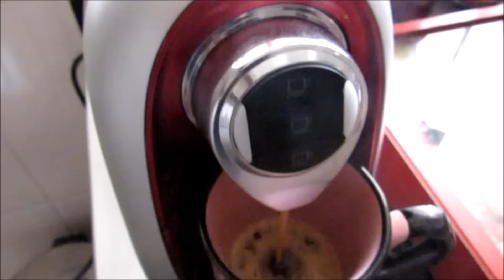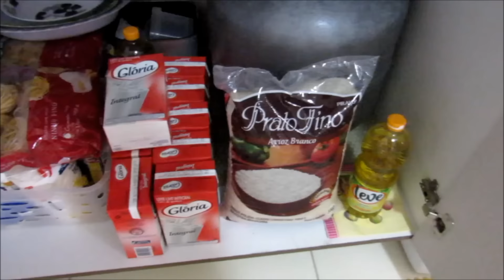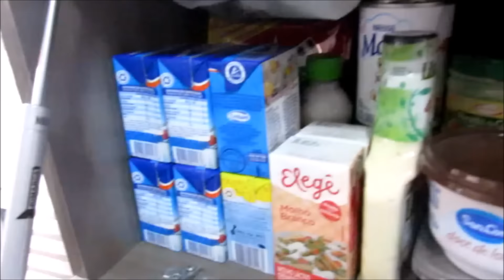Vlog: organizando armários depois das compras e mais!! (1ª parte)